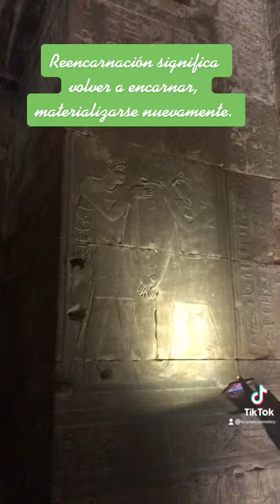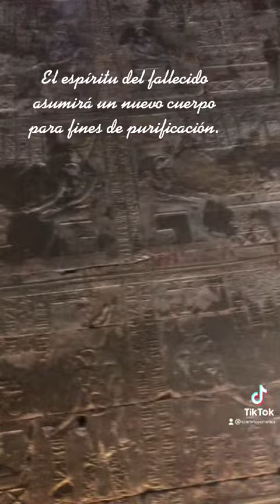resurrection significa resurgir, volver a la vida. Reencarnación es encarnar, materializarse.